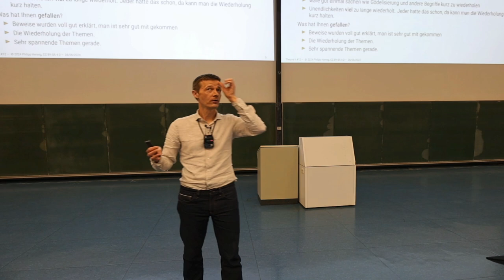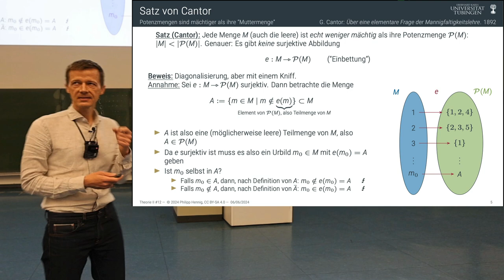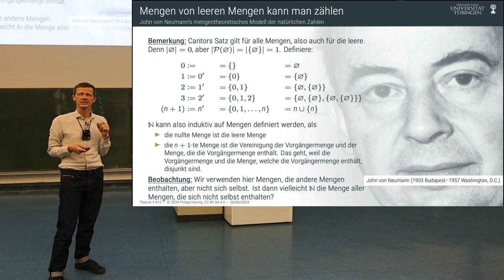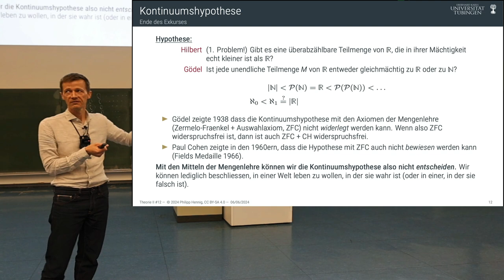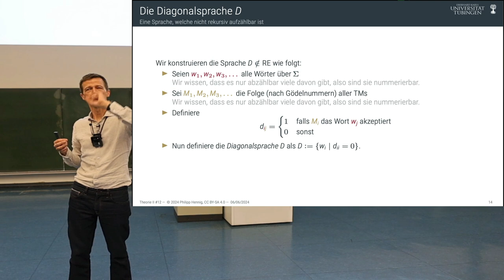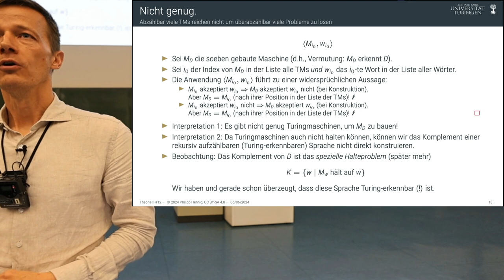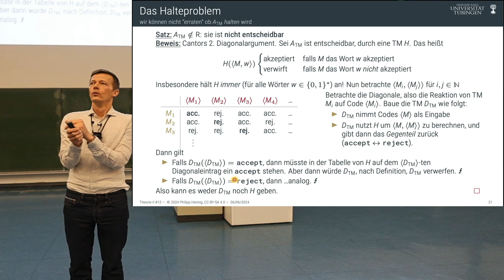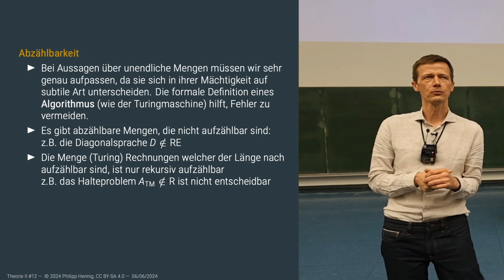Theorie II - 12 - Nicht Erkennbar / Nicht Entscheidbar